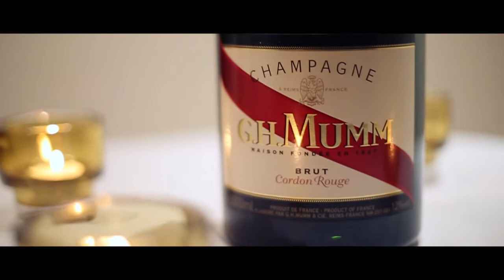Champagne Heaven, June 19 at DoubleTree By Hilton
If you’ve joined us for one of our wine dinners, you know just how special they are.

Incredible food, fine wines, exceptional venues.

And then there’s the ultra exclusive Champagne Heaven in The Penthouse.

We started with the most breathtaking views of the heart of Melbourne’s dynamic central business district. The river, the lights, the stunning skyline. Only the DoubleTree by Hilton could offer such incredible views. And to capture that view at its fullest, the Penthouse features floor-to-ceiling windows.

Then, we provided an ultra-creative canapé menu that any top chef would be honoured to serve.

We then perfectly paired that menu with an array of first-class champagnes — the likes you’ve never tasted before.